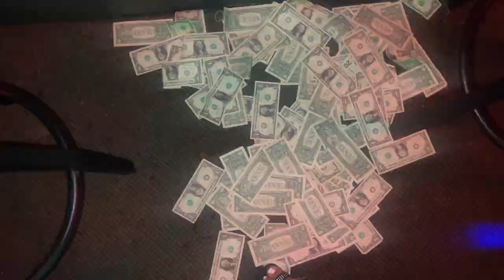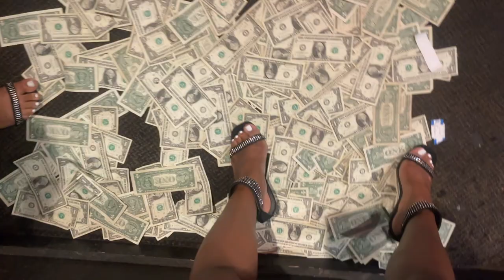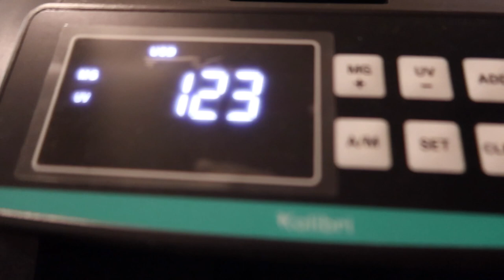7 DAY STRIPPER CHALLENGE .. HE PULLED HIS 🍆 OUT SMH !! .. I MADE SUM RACKS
HOW TO START YOUR OWN BUSINESS : BECOME A BOSS – pnkdluxe

           age : 19
           camera i use: G7x iii